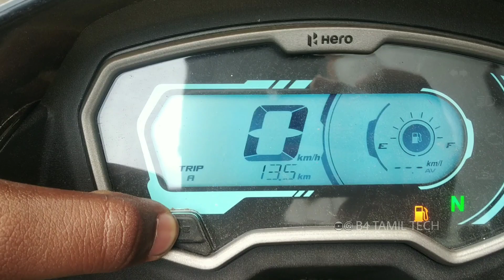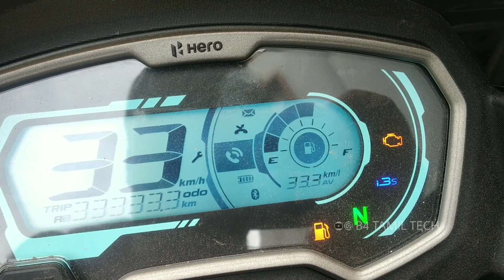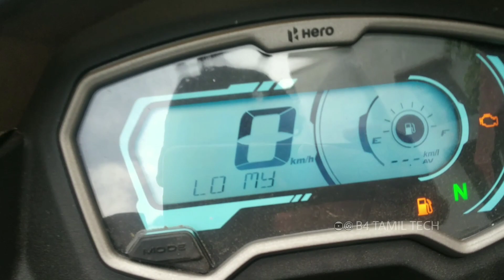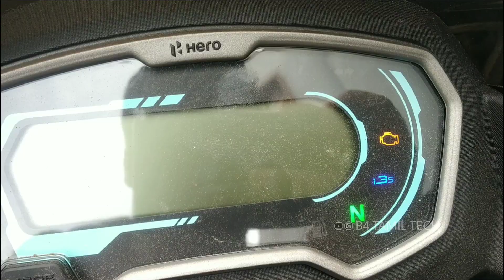Hero Passion Xtec Pros And Cons In Tamil